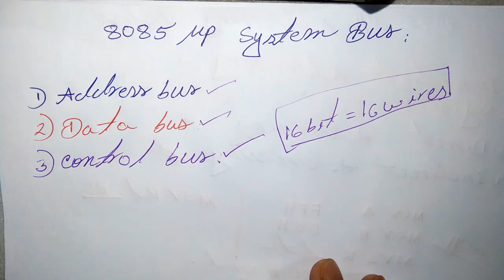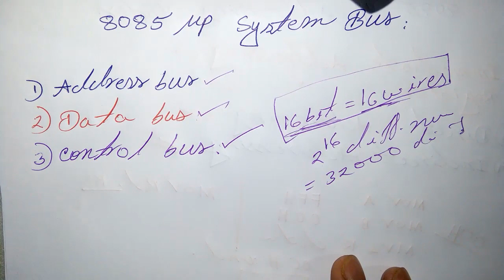8085 Microprocessor System Bus | Discussion & Verification | Microprocessor Course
In this tutorial discussed about 8085 Microprocessor system bus and its methods for learner.

Science , Engineering & Technology Related Video Lectures , Courses , Tutorials & Study Materials are Here.

"School of Engineering" provides Tutorial series and full course on different types of Technology base segments.Provided details knowledge with easy discussion.

Different types of technology related video like Website Development , Software Development , Embedded System , Version Control System , Circuit Design And Solution , PLC Programming , Factory I/o ,Industrial Controlling ,EEE Courses,Dart Programming,Flutter Tutorial,Engineering Projects solutions,Engineering Courses and also many others video tutorials and courses provided.

"Every Individual is different and talented ,what you need are passion and curiosity ."